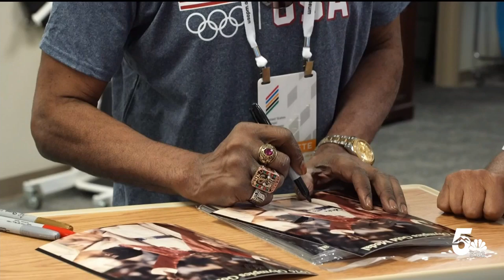Gold medalists inspire patients at UC Health Physical Therapy Center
Patients and staff got a visit from boxer Michael Spinks- he won gold at the Montreal Olympics in 1976- and Nathalie Ingram was with him.